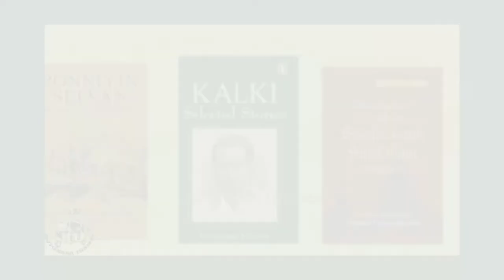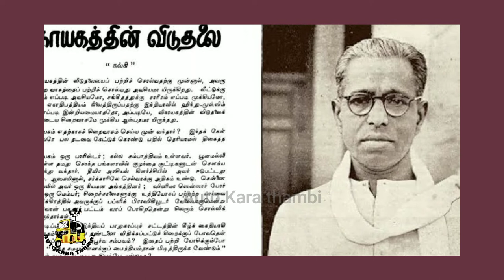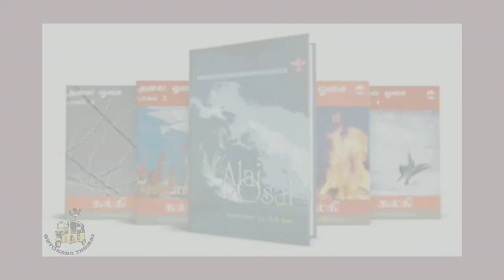Kalki Krishnamurthy | Ponniyin Selvan | Sivagami Sabatham | Parthiban Kanavu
Kalki Krishnamurthy. !